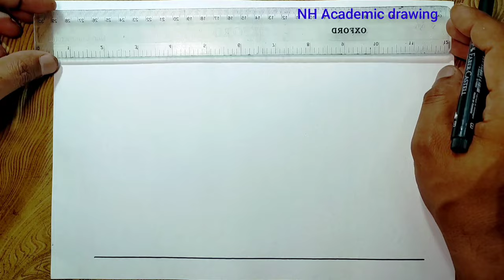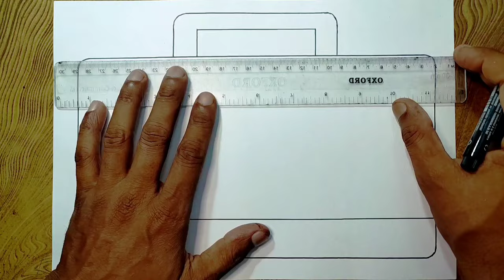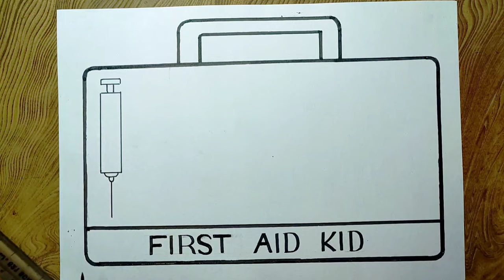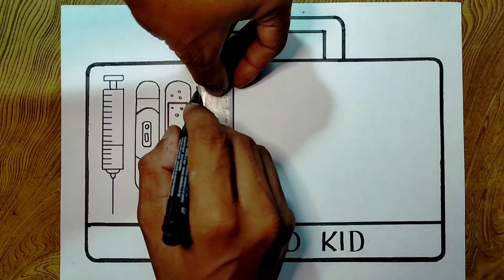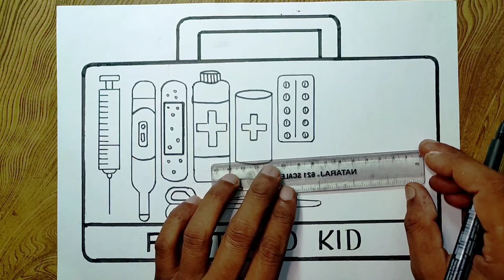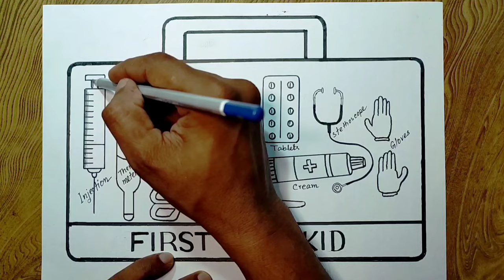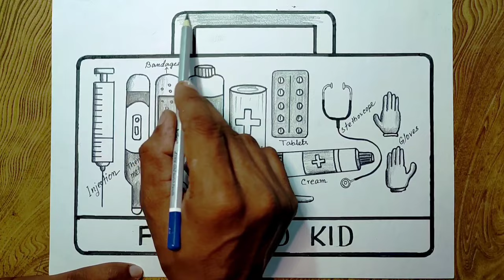How to draw first aid kit easy steps for beginners/ First aid kit box drawing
Easy way to draw first aid kit step by step.
first aid box drawing

first aid kit drawing

how to draw first aid box

first aid drawing

draw a first aid box

draw first aid box

how to draw a first aid box

drawing of first aid box

first aid box chart

first aid box picture

how to draw first aid kit

first aid box draw

make a first aid box